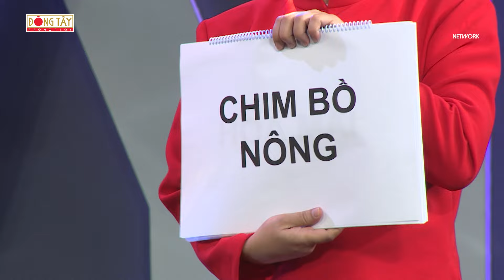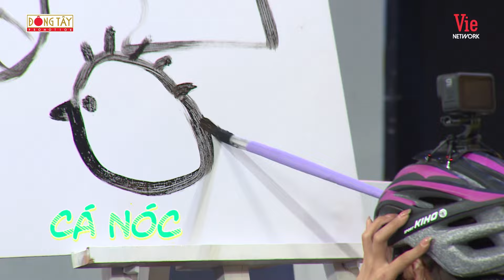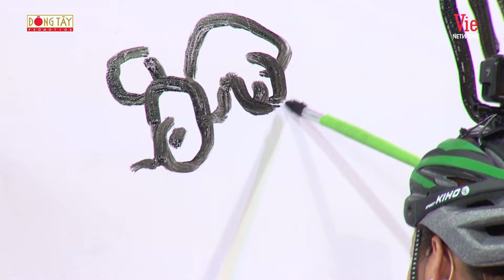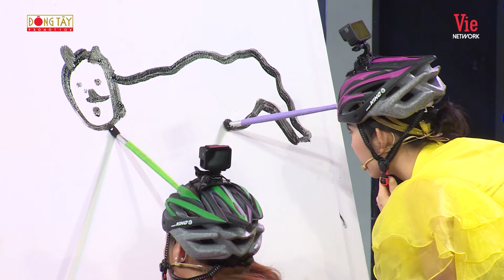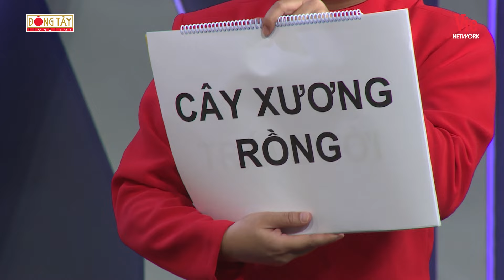Hào hứng cho ÔNG CHÚ TIẾN LUẬT ăn cả mâm bột, LÂM VĨ DẠ liền nhận cái kết CỰC ĐẮNG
.và còn nhiều video hay khác

Với sự góp mặt tham gia của nhiều nghệ sỹ nổi tiếng: Trường Giang, Trấn Thành, Ninh Dương Lan Ngọc, Lâm Vỹ Dạ, Mạc Văn Khoa, Võ Hoàng Yến, Thúy Ngân, Lâm Vỹ Dạ, Hương Giang, Lê Khanh...